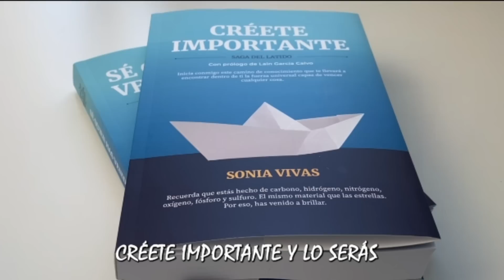7 Comportamientos Que Las personas Que No Fueron Amadas De Niños Muestran En Sus Vidas Adultas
7 Comportamientos Que Las personas Que No Fueron Amadas De Niños Muestran En Sus Vidas Adultas

Si quieres potenciar todo lo que estás aprendiendo vuélvete uno de MIS ESTUDIANTES de La Saga Del Latido, entra

También disponible en Amazon en EEUU, Europa, México y Brasil.

Si quieres desbloquear tu vida, da el paso y comienza a trabajar conmigo personalmente. y agarra definitivamente el timón de tu barco.

CURSO 100%ON LINE CONQUISTA TU FUERZA INTERIOR CONQUISTA TU FUERZA INTERIOR - Web Oficial de Sonia Vivas Rivera más de 30 horas de tutoriales exclusivos con sesenta ejercicios prácticos para que aprendas a soltar para siempre las 20 CARGAS (el miedo, la culpa, la crítica, la falta de autoestima o la incapacidad para perdonar a quién nos hirió) esas emociones que te impiden ser feliz.